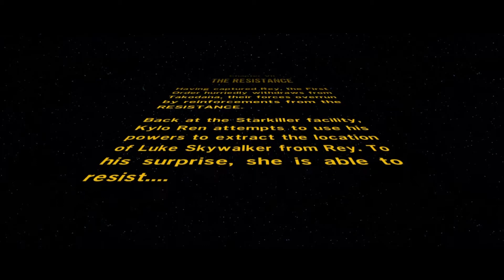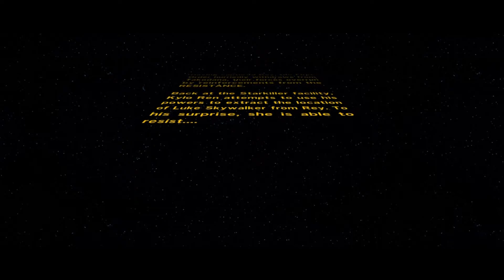LEGO® STAR WARS™ The Force Awakens | Episode 8